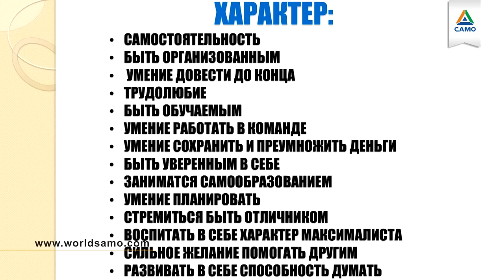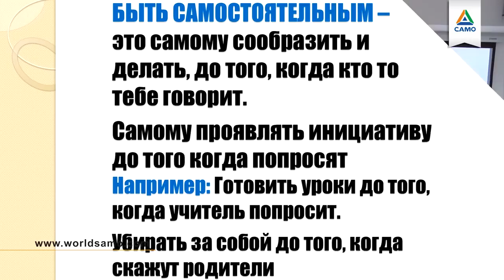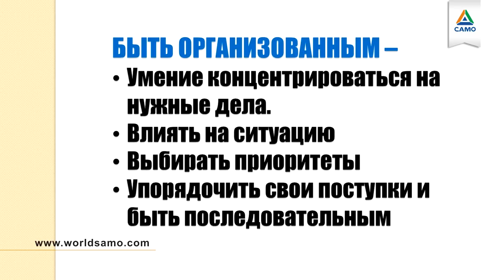ФИНАНСОВАЯ ГРАМОТНОСТЬ ДЛЯ ДЕТЕЙ [отрывок тренинга] Саидмурод Давлатов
Кто из Вас хочет вырасти и стать неудачником? Бедным? Никто.

Скажите, пожалуйста, а кого во взрослой жизни больше – неуспешных людей или успешных? Неуспешных больше.
Но, знаете, и они в детстве мечтали стать богатыми, успешными. Что-то пошло не так.
Люди становятся кем-то, благодаря своему мышлению. Мышление – одна из тем, о которых мы с вами будем говорить. Мышление делает нас либо победителем, либо проигравшим. Мышление может помочь добиться успеха. Мышление определяет качество жизни. Видите бедного человека? Значит, у него бедное мышление. Все, что творится в голове, появляется в жизни.

У людей с богатым мышлением сформирован правильный характер. У людей с неправильным мышлением – плохой характер.
Чтобы стать успешным, нужно воспитать в себе характер. И вторая вещь – профессиональные знания.
Я заметил, что многие профессионалы не успешны. Их подводит характер. Характер формируется годами. Человек со слабым характером больше ленится. Сильный характер – это качества: самостоятельность, умение доводить дело до конца, организованность, умение сохранять и приумножить деньги и т.д.

Быть самостоятельным – это сообразить и совершить правильные поступки до того, как тебя напомнят. Сделать уроки до того, как попросит учитель; заправить кровать до того, как скажут родители. Умение доводить дело до конца – это…